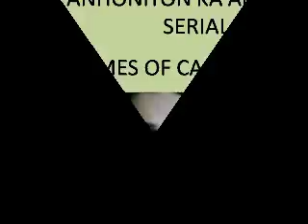ANHONIYON KA ANDHERA SERIAL REAL NAMES OF CASTS IN THE SERIAL